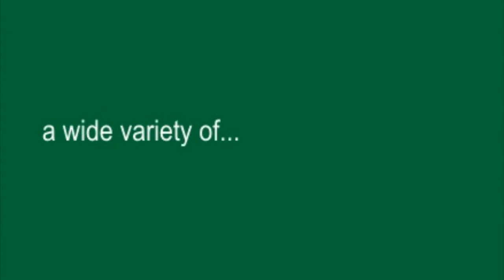Amazing transformation bespoke Berkshire Orangeries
Sherborne Orangeries operates throughout Berkshire from our head office in Farnborough and our showsite at Windlesham. Sherborne is an award-winning company committed to providing and installing orangeries and a wide selection of windows, doors, and conservatories to the highest possible standard.

Windlesham Conservatories and Orangeries Showsite:
Windlesham Garden Centre, London Rd (A30), Windlesham, GU20 6LL